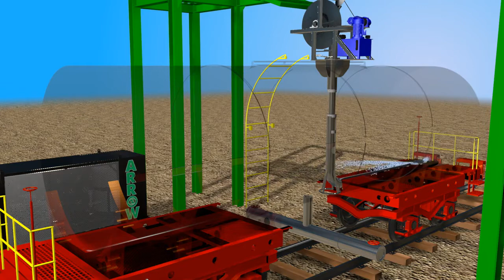™Cleaning confined spaces on road Cleaning system The Ripper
Arrow operations and technologies developed a unique semi-automatic system based on a high pressured water jet. The Ripper was specially designed for cleaning the on road confined space vessels such as railway wagons ISO tanks etc. from hard sludge and sediments which tend to accumulate at the bottom of the vessels. These types of cleaners make the sludge cleaning process quicker, cost-effective, and safe because of the elimination of un-protected workers exposure to the sludge itself. The Ripper, with the help of one operator, reduces the out-of-service time of the vessels by as much as 80%. The system eliminates many of the health problems for the workers which inevitably result from the inhalation of toxic fumes. The Ripper is built upon an easy to use, straight forward principle and can be tailored to client requirements.

Limpieza de espacios confinados en carretera - sistema de limpieza - El Ripper - especialmente disenado para la limpieza de espacios confinados como vagones de ferrocarril, tanque ISO y mas.